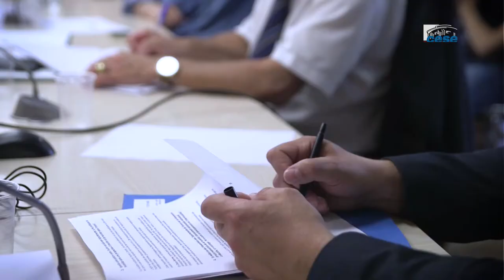Questions à Gilbert FAVREAU (ADF) - Travail, emploi et mobilité - cese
Questions à M. Gilbert FAVREAU, Président du département des Deux-Sèvres, Vice-président de la commission mobilité de l'Assemblée des départements de France (ADF), auditionné par la Section du travail et de l'emploi  du CESE dans le cadre de la saisine : "Travail, emploi et mobilité".